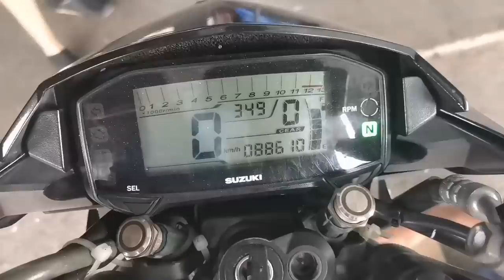REFRESH ENGINE (raider150 fi)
engine refresh, ginawagawa ito upang matangal ang mga nakadikit sa mga valve at piston..
para maiwasan ang pag loss compression...
ginagawa ito at least 40.000km
papalitan na natin Ng valve seal and gaset at piston ring.